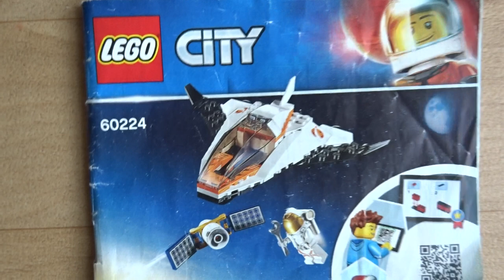LEGO City 60224 Mars Mission - Wartungs-Shuttle Satellit Raumschiff Service Mission Wartungsmission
Have fun watching my videos and building Lego!